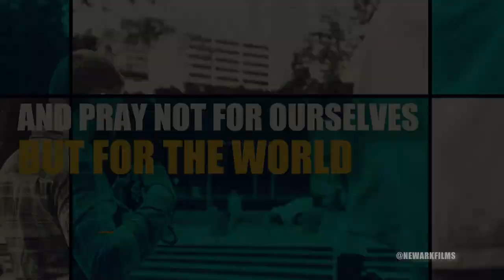MENS WORLD-WIDE ROSARY CRUSADE 08 OCT 2022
On Saturday October 8th 2022, one day after the Feast of Our Lady of the Rosary (October 7), all men of good will are called to take up their rosaries and to march under the banner of Our Lady of Victory to their local Cathedral or town square, and in unison with their brothers world-wide, pray the rosary to fulfill the requests of Our Lady at Fatima. The call for the World-wide Rosary Crusade is to make reparation and atonement, and to pray for repentance and conversion of sinners; to pray for peace in the world and in families; to pray for the reign of the Sacred Heart and Immaculate Heart in the hearts of men, in families and in society.
For the sake of this noble cause, we are happy to be extremists. With an extreme love of Jesus and His Mother, we will take up our rosaries and pepper heaven with our petitions, praying peacefully for ourselves and others. Holding our “battle-beads” firmly, let us join together in prayer and project the mysteries of the Most Holy Rosary into the cosmos to fight the demons who have taken hold of our fallen brothers and sisters, and with the Intercession of Our Lady, obtain victory for Christ and her. We have been assured of victory in Christ, but we ourselves must wage this battle and live out this victory continuously in each generation until the end of time. It is precisely in this battle against Satan and his followers that the Virgin Mary comes to our aid today. Men, are you ready for Our Lady’s call to battle?